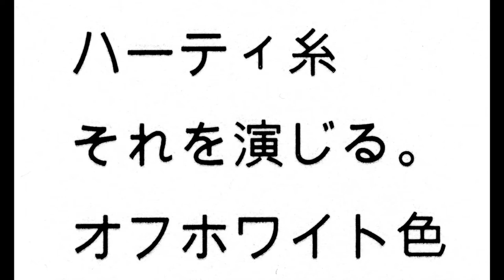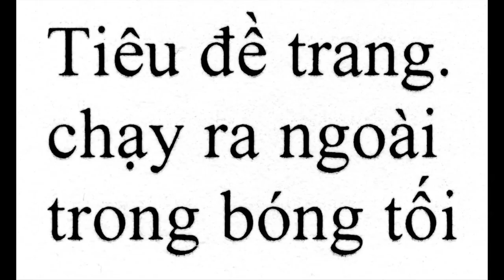Haiku voyage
A piece of scrap paper I found on an elevatorfloor the eight of november contained something that could be interpreted as an abstract haiku. I let this readymade material pass through a series of languages in Google Translate and this is the result. Translating machines are useless for translating, but good for writing surrealistic poetry.